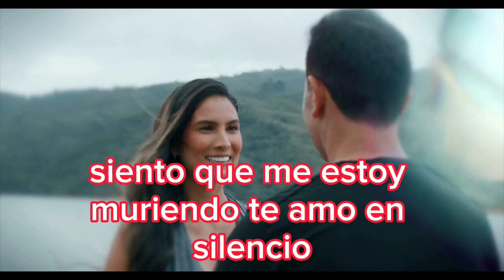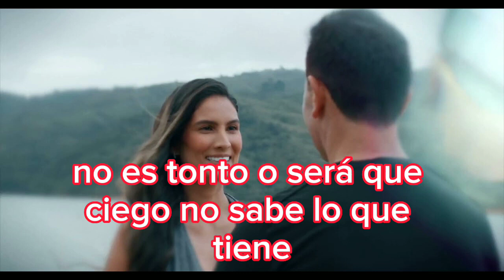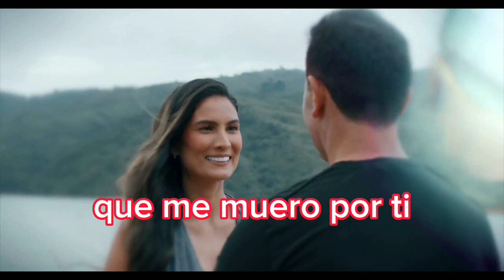Jhonny Rivera - Lo nuevo 2023 - Te amo en silencio (oficial)